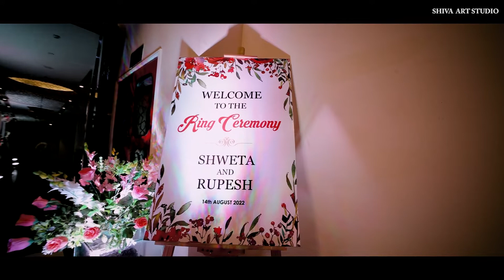Lovely Couple ll Engagement Teaser Video Rupesh & Shweta ll Shoot By Shiva Art Studio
Best Cinematic Video Shoot 2022 | Rupesh & Shweta | The Ideal Engagement VideoShoot | Shiva Art Studio

Book us for Exclusive Wedding Photography & cinematic shoots
 make your big day – Happiest & Memorable forever..!!
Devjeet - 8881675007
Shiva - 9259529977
OR
Visit our Office " Shiva Art Studio "